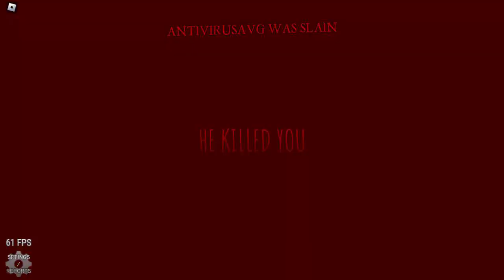The RakOOF (Parte 3)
eae galerinha, d boas? hj eu trouxe mais um video de The RakOOF, espero que gostem :) deixem o seu like, e se inscrevam, rumo aos 22k
Sempre alguém atrapalha no final KKKKKKKK